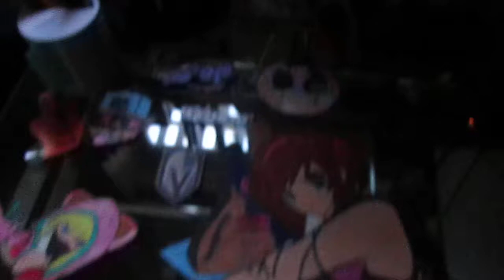Philip's Route 66 Blog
My normal life.